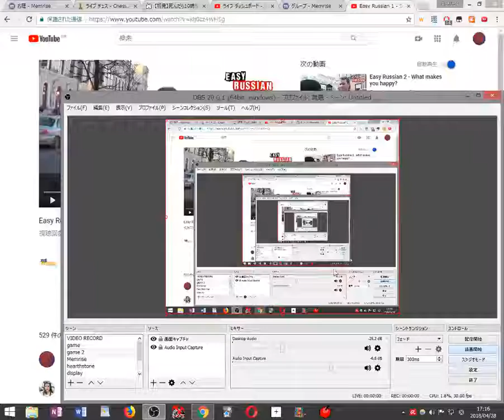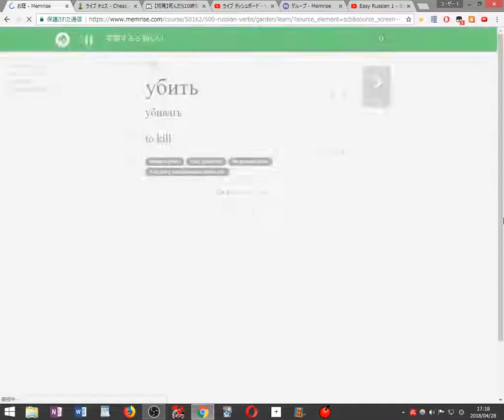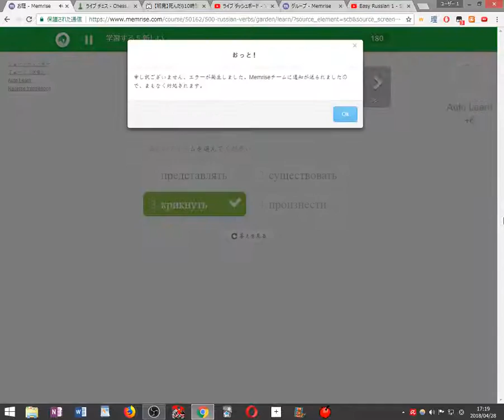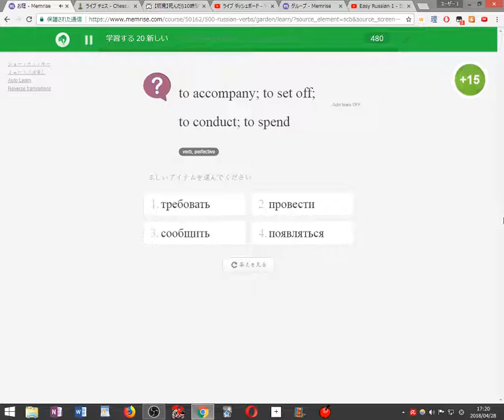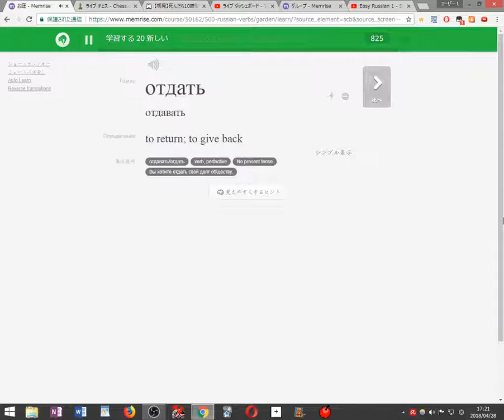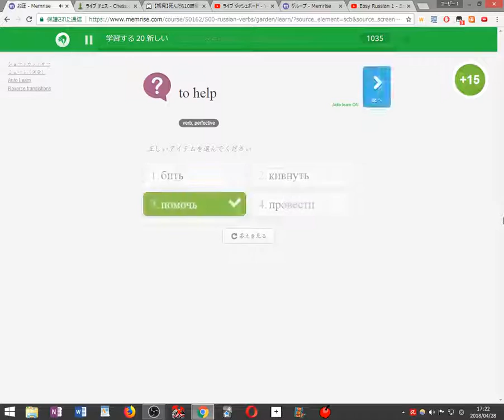Playing Chess and Learning Russian 4